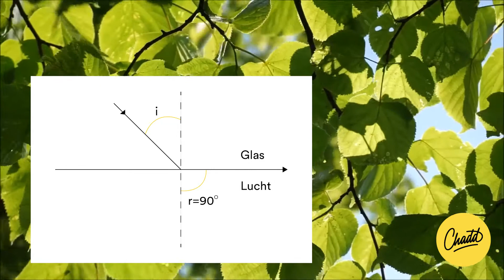De wet van Snellius - Mr. Chadd Academy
Als licht van het ene medium naar een andere gaat, dan ‘breekt’ de lijn waarin het licht zich voortbeweegt.

In plaats van rechtdoor, gaat het een beetje naar links of rechts. Hoe dit fenomeen werkt legt Mr. Chadd hier voor je uit!

Een belangrijk element is de normaal, de lijn die haaks op het oppervlak staat op het punt waar het licht in het water gaat. De hoek tussen de inkomende lichtlijn en de normaal is i en de hoek van de uitgaande lichtlijn is r. De wet van Snellius zegt dan precies met welke hoek het licht door het water gaat. Als het licht van lucht naar een stof gaat, dan is de wet als volgt:

sin i ÷ sin r = n

Hierbij is n de brekingsindex van het medium waar het naartoe gaat. Deze kan je in binas tabel 18 vinden. Als het licht andersom gaat, bijvoorbeeld van het water naar lucht, dan is de formule net andersom, namelijk:

sin i ÷ sin r= 1 ÷ n

Een algemene vuistregel die je kan onthouden is dat het licht altijd buigt naar de kant waar het medium het dichts is. In het figuur hierboven is het water aan de rechterkant vanuit het perspectief van het licht, dus breekt het uiteindelijk naar rechts.

Totale reflectie
Als het licht vanuit glas naar lucht gaat, buigt het af richting het glas. Maar als de invalshoek zo groot is dat de uitvalshoek 90 graden wordt, heb je te maken met een grensgeval. Dit betekent dat licht uit deze hoek in het glas, terug reflecteert naar het glas. De invalshoek waar dit gebeurt noemen we de grenshoek g, deze kun je ook vinden in binas tabel 18. Maar je kan het ook zelf bepalen door de formule in te vullen. Nu wordt de uitvalshoek r = 90 graden en de invalshoek i noemen we g.

sin i ÷ sin r = 1 ÷ n naar sin g ÷ sin 90 = 1 ÷ n naar sin g = 1 ÷ n